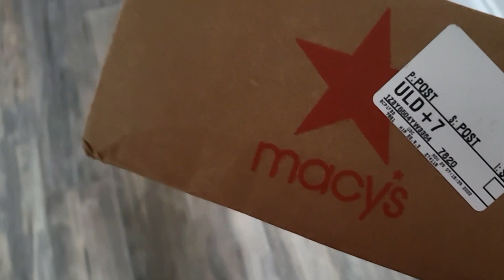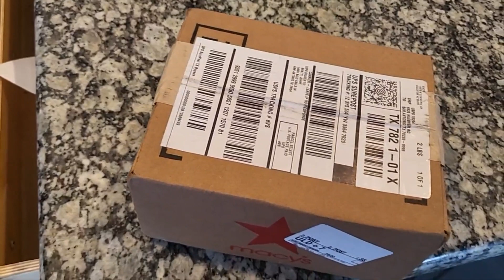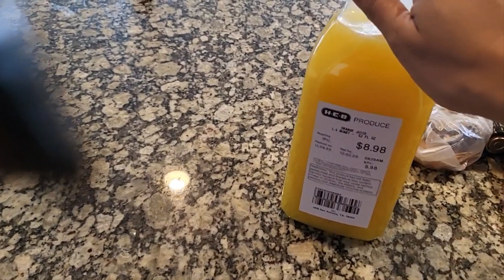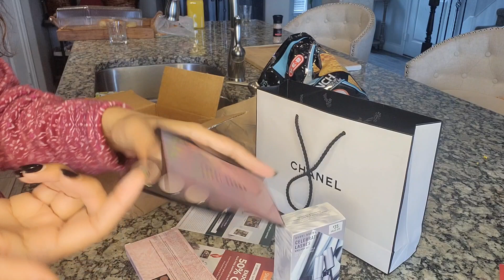my full day or aj main ne apna online order bhi share kiya in urdu/hindi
my full day or aj apna online shopping bhi share ki